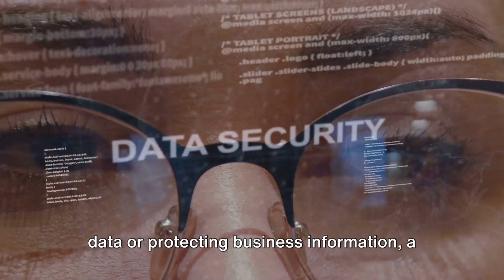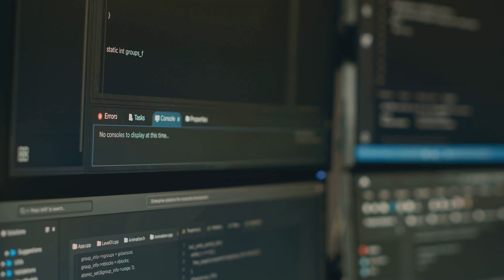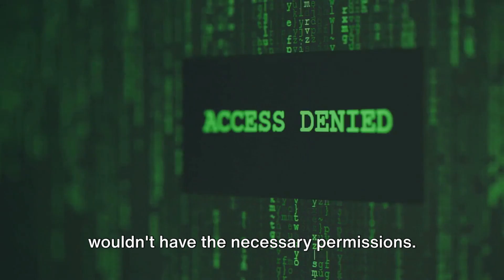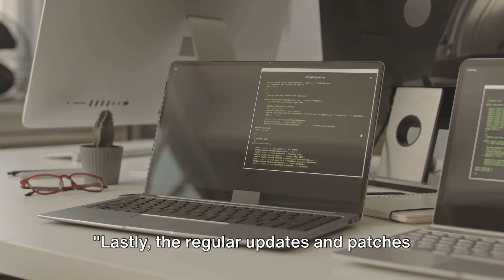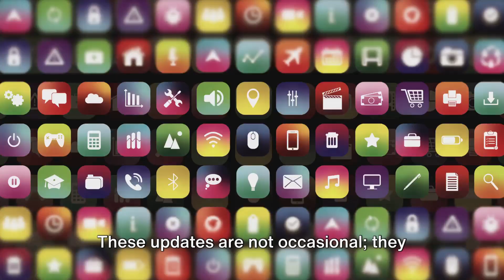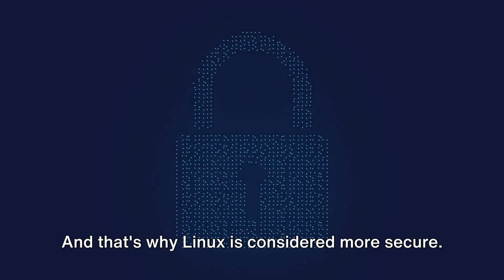Is Your System Really Secure? Linux's Hidden Security Secrets Revealed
The Truth Behind Linux's Security Measures

Discover the secrets to safeguarding your Linux system and protecting it from potential threats. In this video, we'll reveal the best security practices for maintaining a secure Linux fortress. Don't miss out on this essential information for all Linux users.

OUTLINE:
00:00:00
Introduction

00:00:57
Open Source Nature

00:01:58
User Privileges System

00:02:50
Less Targeted by Malware

00:03:47
Regular Updates and Patches

00:05:43
Conclusion

Let me know what you would like to see on this channel, place your questions, suggestions below in the comments.